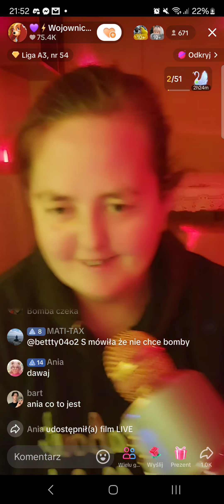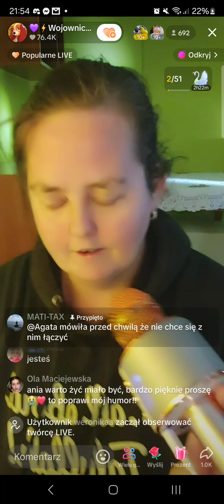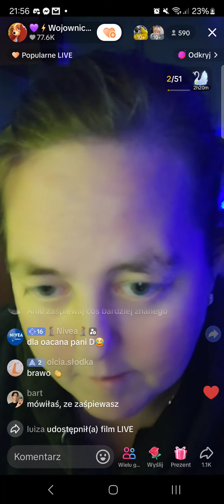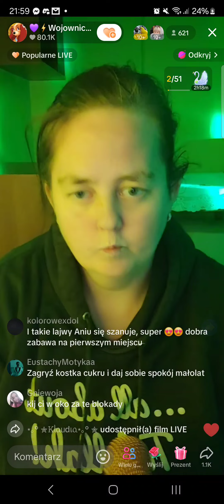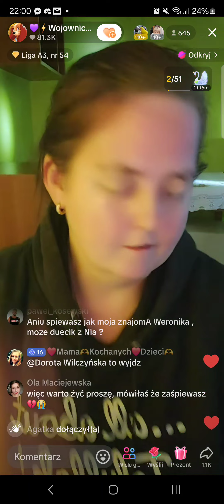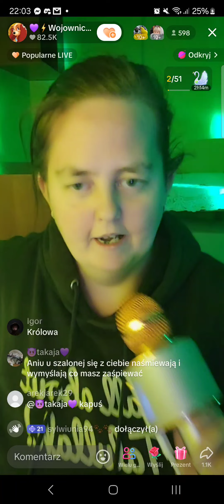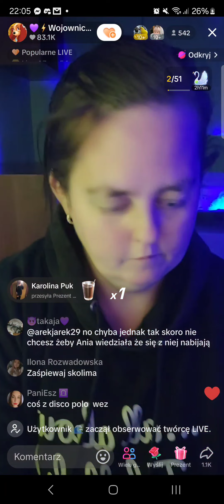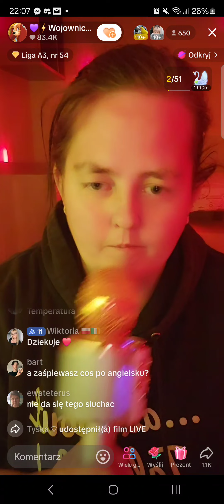Cukrowa Anka - disco polo karaoke na TikTok Live z 30 września 202